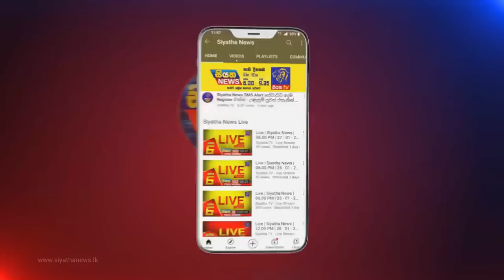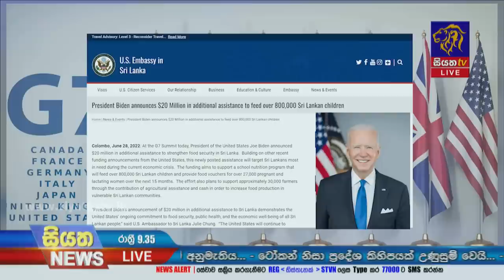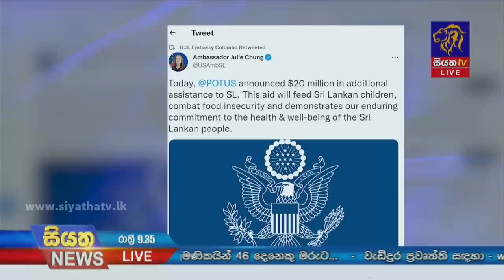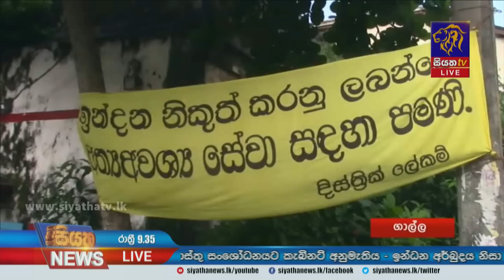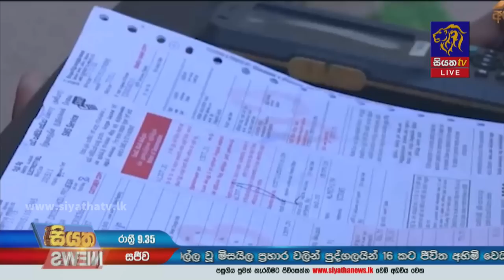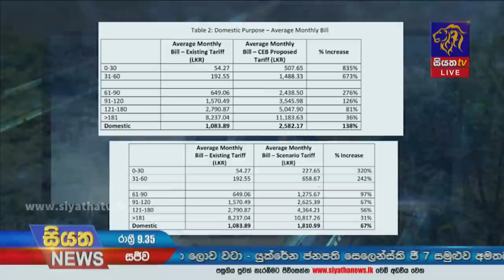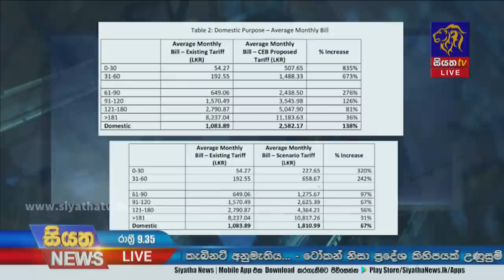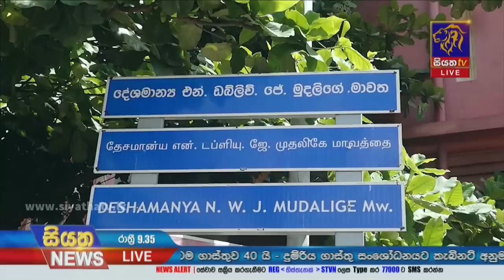Siyatha News | 09.35 PM | 28 - 06 - 2022